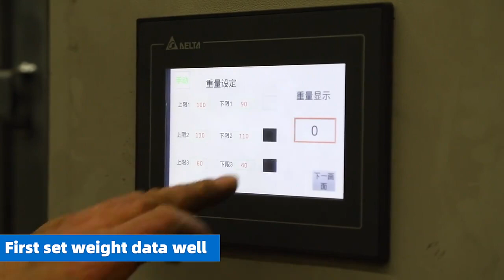Automated Cattle Weigh Crate / Free your hands and work more easily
Automated Cattle Weigh Crate is an efficient and accurate method to weigh and Draft cattle up to 3-ways.

The Air Operated Automatic Drafter can draft by weight or draft list.
The split entry and exit doors and side draft doors can be operated either by remote control or "crush side" control panel.

Animal flow into the weight crate is controlled from the remote control shutting off the rear door. The heavy-duty 75 x 50mm mainframe, solid sheeted lower doors, and Fully hot-dip galvanizing ensure the longevity of the product.
Simple to operate and very cost-competitive automatic drafting system.
Extra length ensures the largest of cattle can easily fit into the weight crate.

STANDARD FEATURES

HD 75 x 50 x 5 Mainframe
Scale Mounting Lugs
Greasable Pivots
Hot Dip Galvanised
Split Entry & Exit Doors
HD Steel Floor
Air Operation
Remote Control
Entry Control of rear door by remote control.
Automatic 3 way drafting directly from crush.
Remote override of all gate operations.